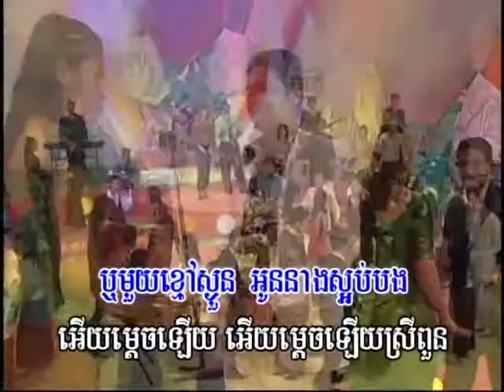Bopha SP DVD Vol 01 50. Sro Em Kmao Steur-Vearja